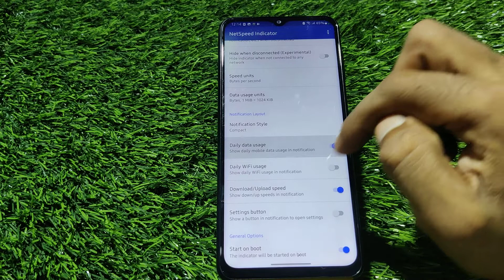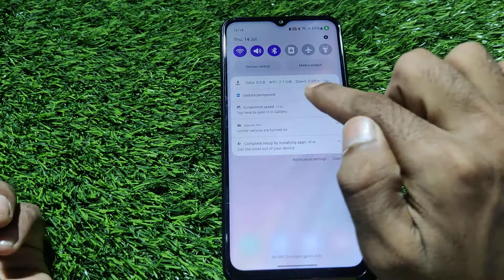Split Screen On In Samsung Galaxy M13, Create Dual Screen In Samsung Galaxy M13,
Split Screen On In Samsung Galaxy M13, Create Dual Screen In Samsung Galaxy M13, How To Use Floating Window In Samsung Galaxy M13,Samsung Galaxy M13 Mein Split Screen Enable Kaise Karen,

Split_Screen_Enable Samsung Galaxy M13